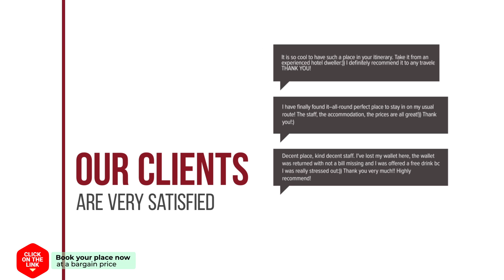Residence Mikra Mantinia hotel review | Hotels in Kalamata | Greek Hotels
Residence Mikra Mantinia hotel video review. Hotels in Kalamata, greek 3 stars hotels.